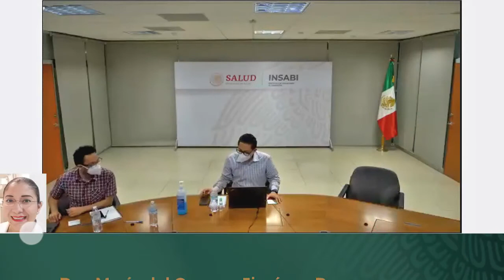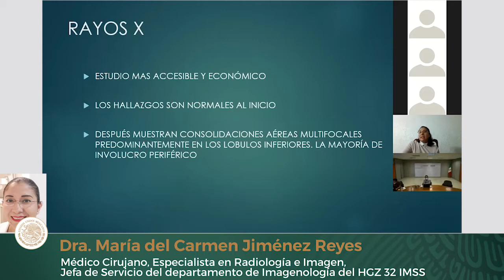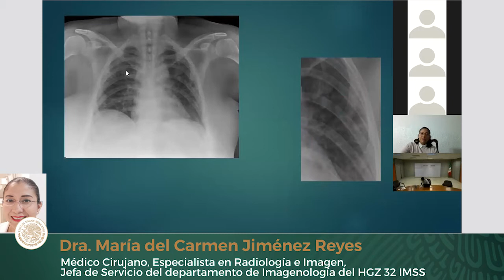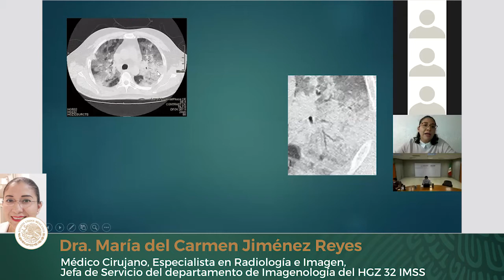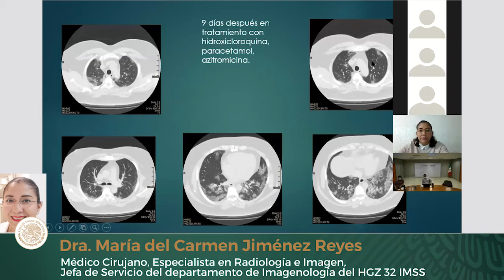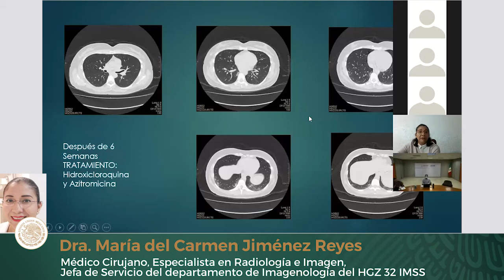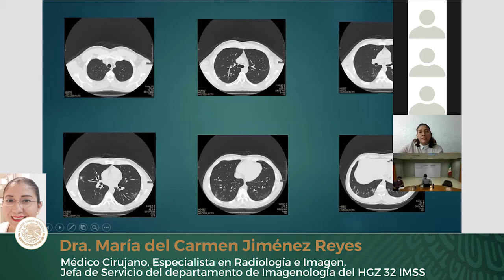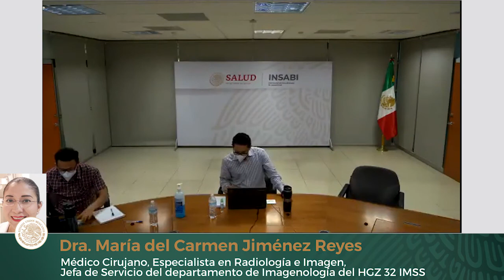Correlación fisiopatológica por imagen de COVID-19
Entrenamiento continuo sobre manejo médico en COVID-19

Ponencia: Correlación fisiopatológica por imagen de COVID-19
Ponente: Dra. María del Carmen Jiménez Reyes, Médico Cirujano, Especialista en Radiología e Imagen, Jefa de Servicio del departamento de Imagenología del HGZ 32 IMSS

Coordinadores:
Dr. Guilermo Dominguez Cherit, Instituto Nacional de Ciencias Médicas y Nutrición Salvador Zubirán
Dr. Alejandro Svarch Pérez, Coordinación Nacional Médica, Instituto de Salud para el Bienestar
Mtra. Linda Bucay Harari, Coordinación Nacional Médica, Instituto de Salud para el Bienestar